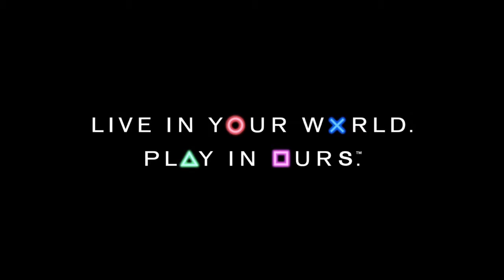Gran Turismo Sport β: License #3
License Nr.3 with Mazda MX-5